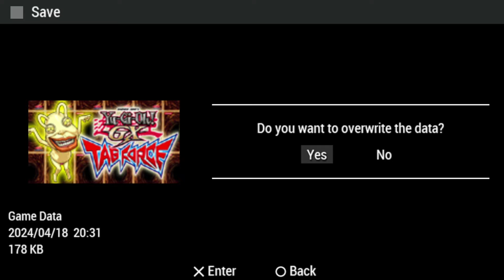Yu-Gi-Oh! GX Tag Force Part 11 A REAL DARK MAGICIAN GIRL!? Gameplay Walkthrough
Yu-Gi-Oh! GX Tag Force PSP Gameplay Walkthrough

Yu-Gi-Oh! GX Tag Force, known in Japan as Yu-Gi-Oh! Duel Monsters GX Tag Force is a video game based on the Yu-Gi-Oh! GX anime series. It is the Yu-Gi-Oh! series' debut on the PlayStation Portable system and the first game in the Tag Force series.

The player enrolls at Duel Academy as a transfer student. The main focus of the game is a Tag Force tournament that will take place on the island. Players must find a partner to compete in the tournament alongside. The game includes characters from the anime, as well as characters exclusive to the video games. Three promotional cards come packed with the game - "Phantom Beast Cross-Wing", "Phantom Beast Thunder-Pegasus" and "Phantom Beast Wild-Horn".